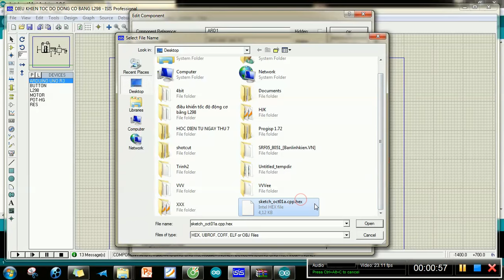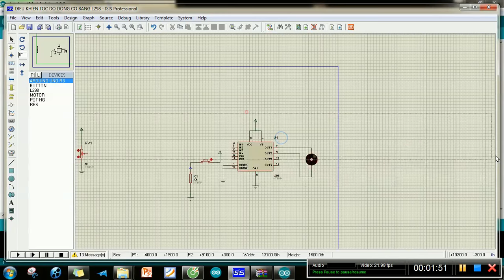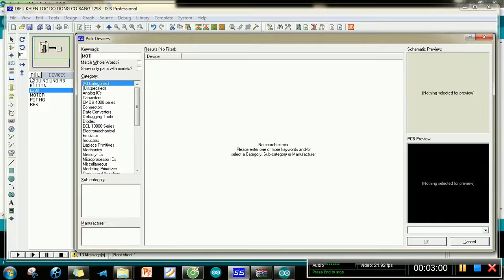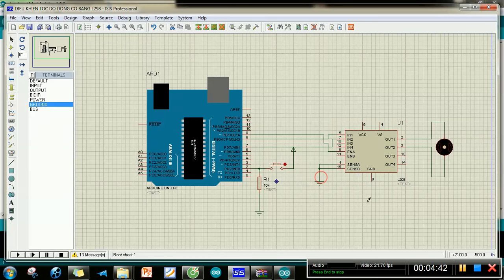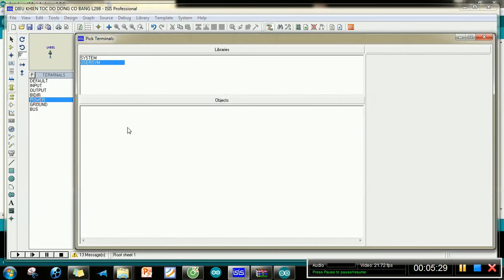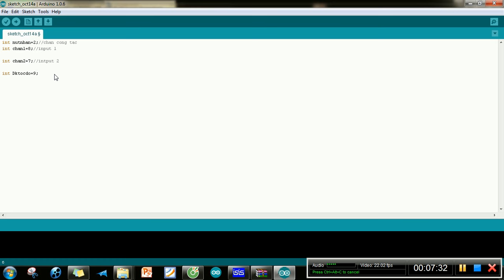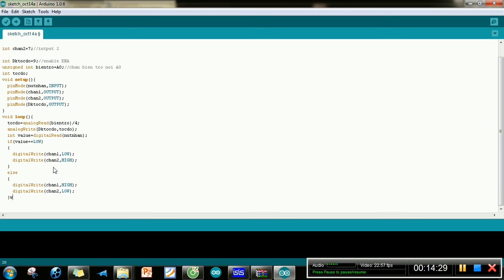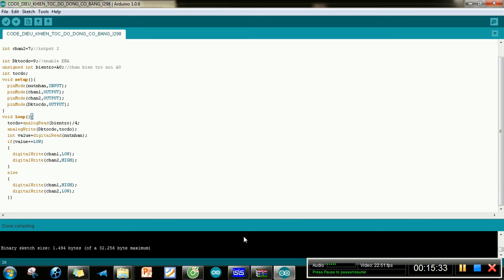Mạch điều khiển tốc độ động cơ bằng L298-Nguyễn Công Trình